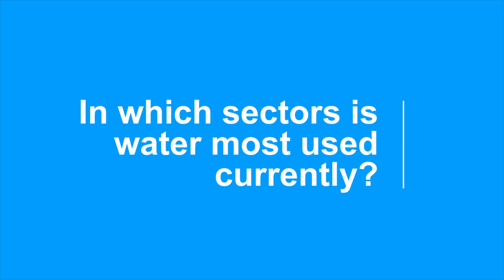1 - What does water represent to us? With Mark Nicholls (Full version)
Mark Nicholls is an American hydrogeologist. He holds a master’s degree in hydrogeology from Brigham Young University and has been working in this profession for a little over twenty years. He leads the water resources service for Haley & Aldrich and works nationwide in the United States on water resources projects with a lot of different professionals.